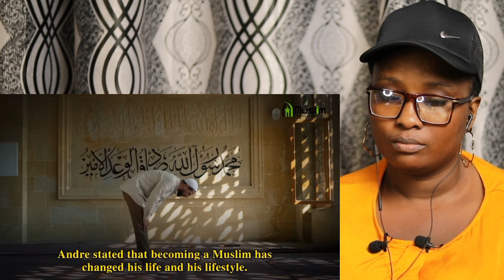Brazilian Journalist CONVERT Story to ISLAM will make you Cry || Non Muslim REACTION!🥺